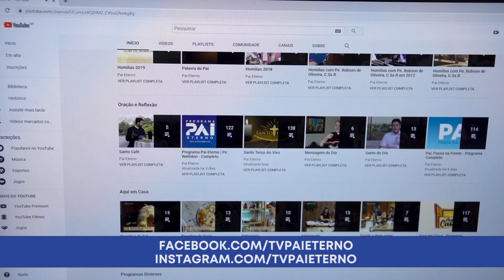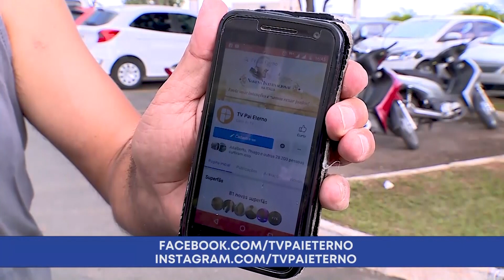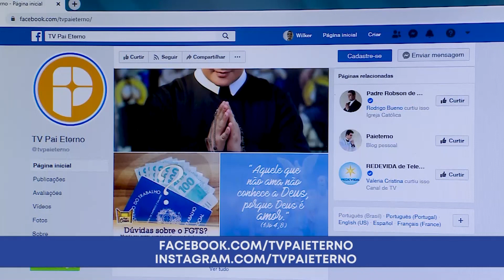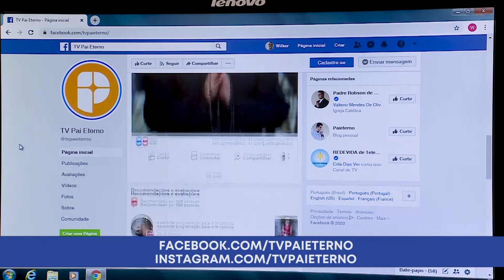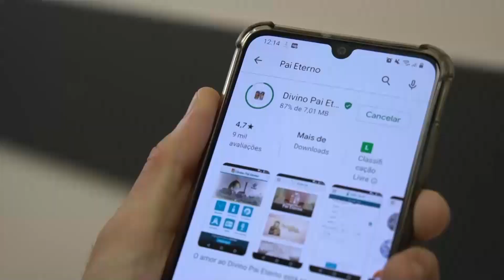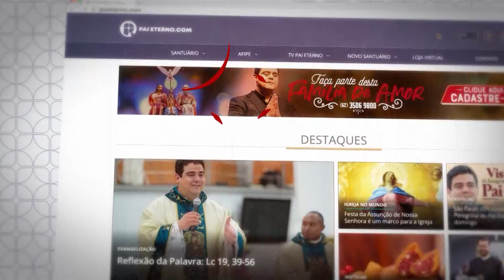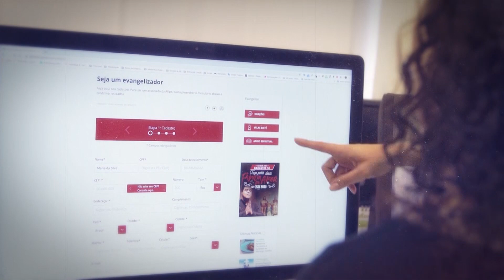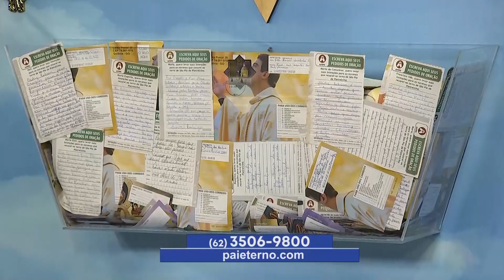Programa Pai Eterno com Pe. Welinton - 05/03/2020